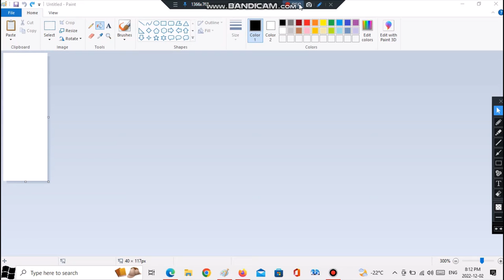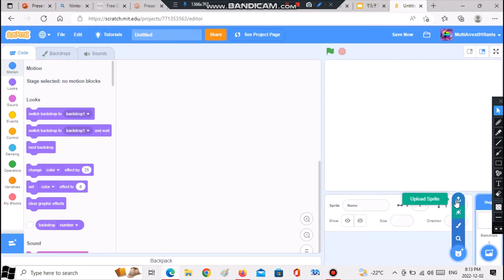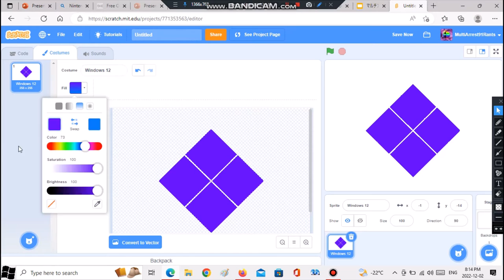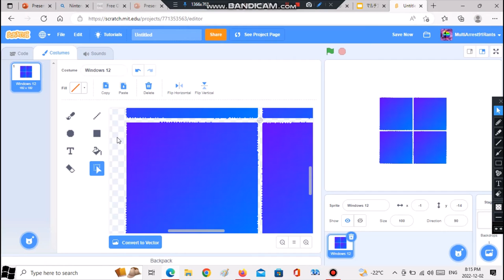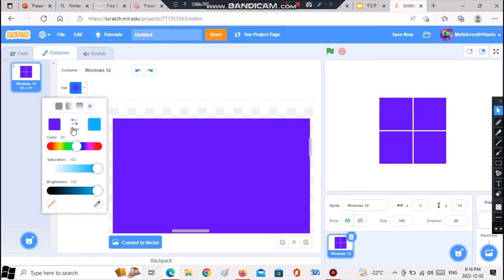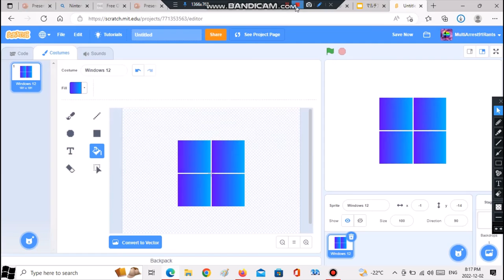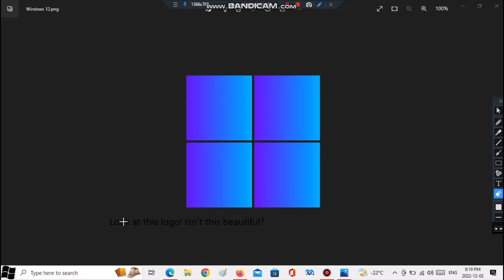Making Windows 12